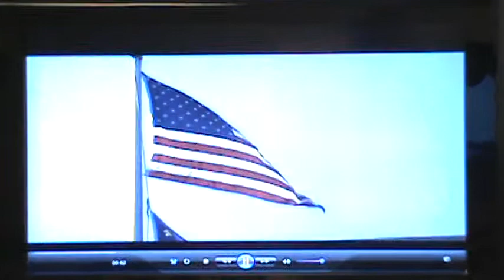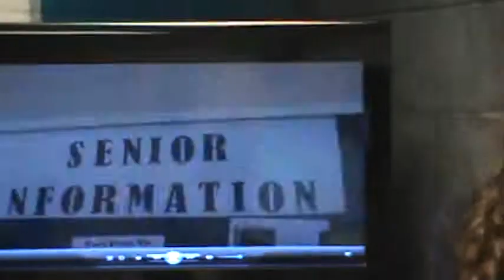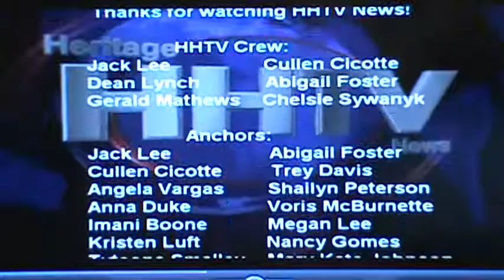HHTV News March 7th 2014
Watch this all new edition of HHTV News with Anna Duke and Imani Boone.
Heritage High School's original news source...HHTV News. Established 2010.